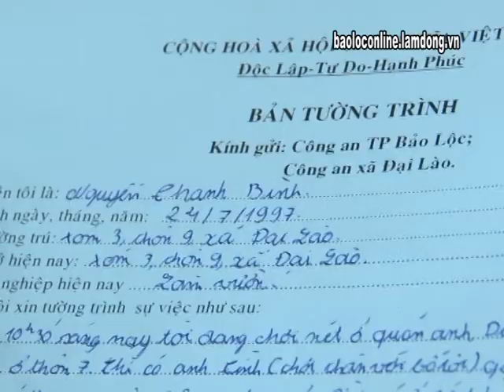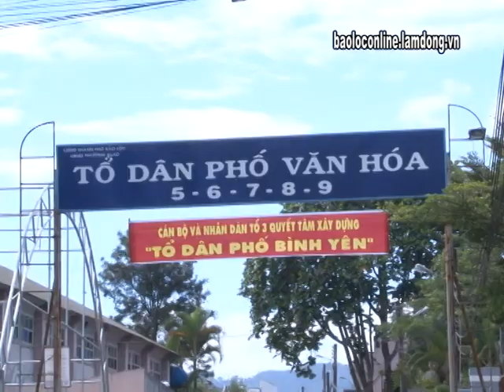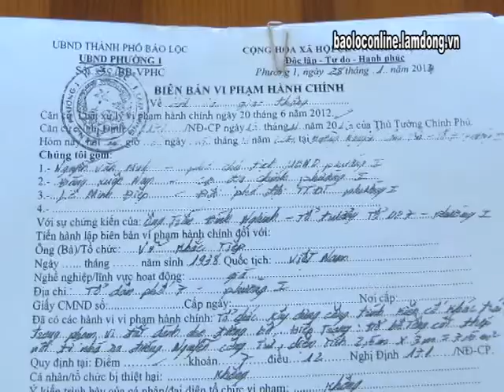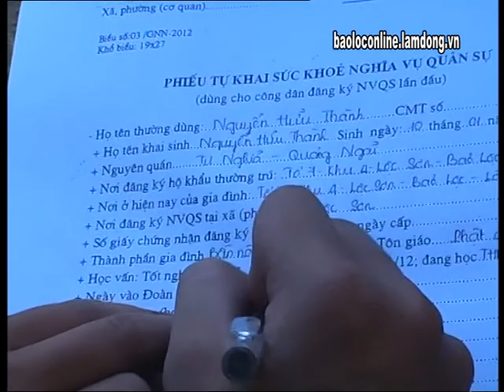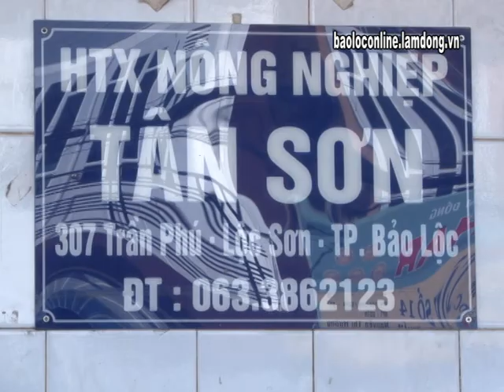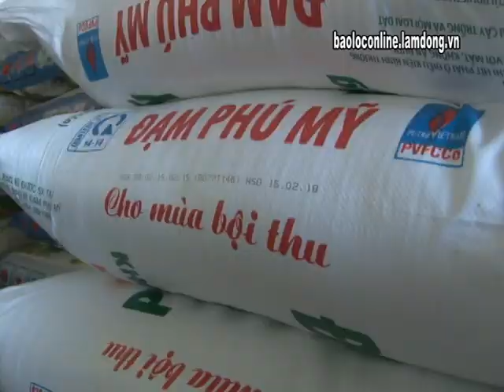Thời sự 10-4-2015